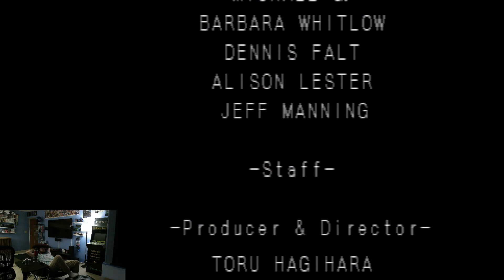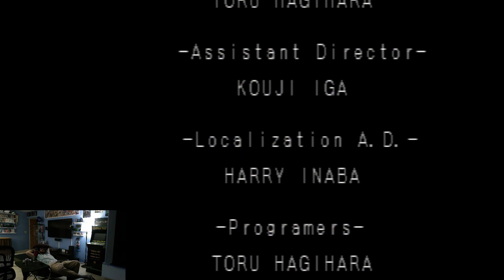Castlevania: Symphony of the Night with a bad mic Pt 4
I'm so mad I looked up how to do it. I was right there. This is unreal. Also I did beat the game, for some reason I stopped recording after this tho. Sad react.